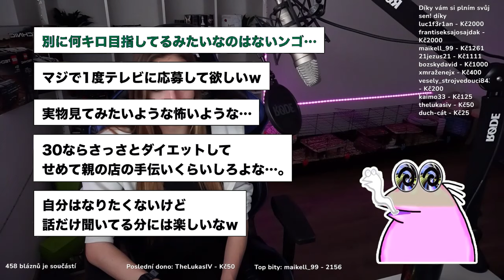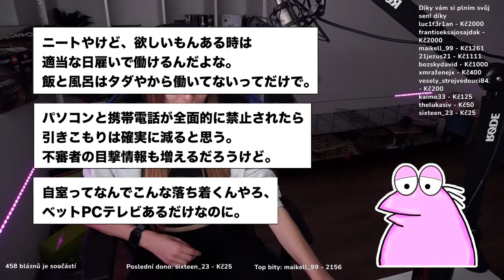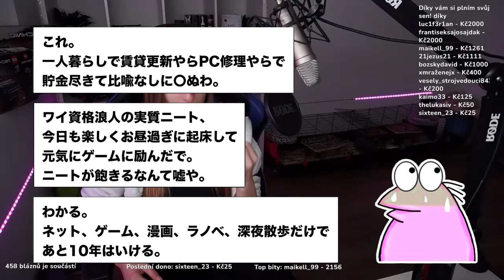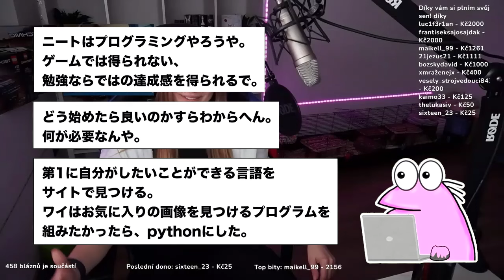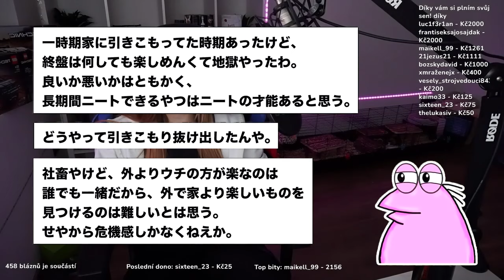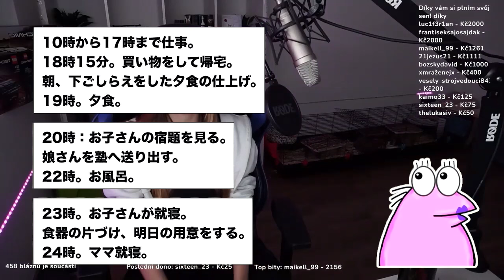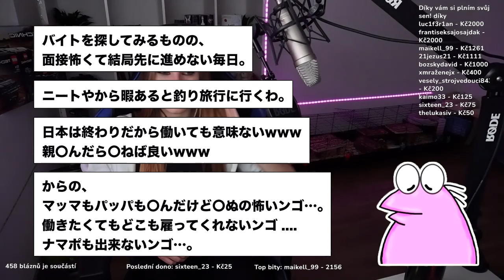【2ch面白いスレ】「ちょい太り気味かもw」→結果wwww【ゆっくり解説】【バカ】